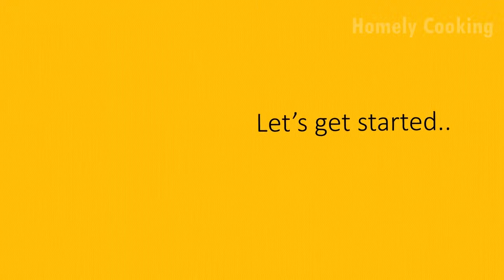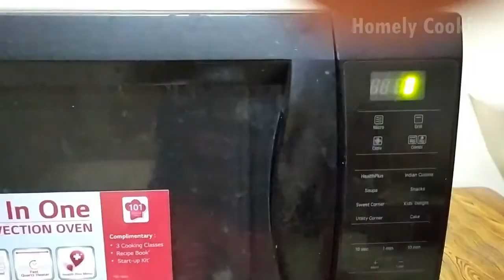Chhena Poda|ଛେନାପୋଡ |Chhena Poda recipe of Odisha|Cottage Cheese Cake in Microwave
Ingredients:
Milk: 2lt (Full fat milk)
Lemon Juice along with little water: 3-4tbs
Sugar: 7tbs
Suji or Semolina: 3tsp
Ghee: 1tsp
Cardamom: 6-7nos.
Baking Soda: 1/2 tsp
Almonds or any dry fruits of your choice(Optional)

Hi viewers here I am sharing one of the most famous sweet dish of Odisha,Chhena Poda. It's prepared with home made well kneaded Chhena and sugar along with some dry fruits. I have prepared in Microwave, it can also prepared in kadhai or cooker etc. It tastes awesome. Hope you would like this recipe. Thank you so much.